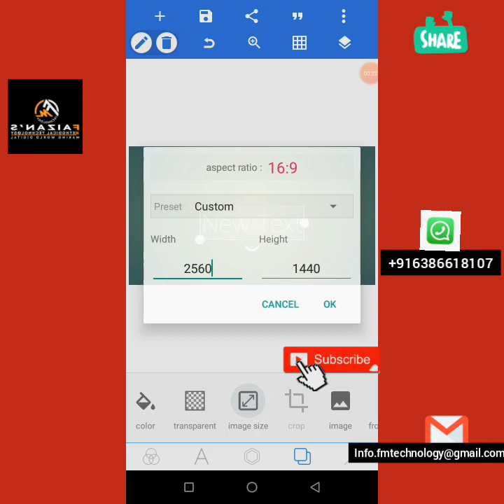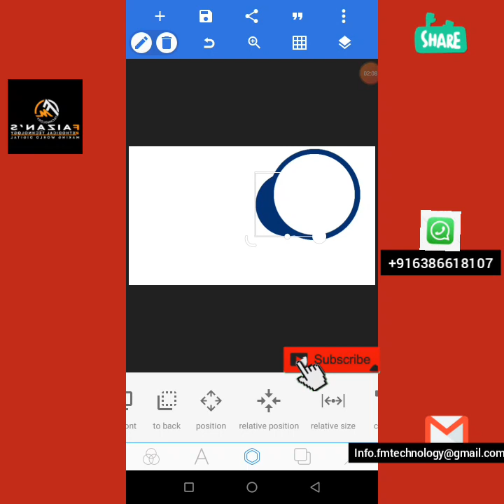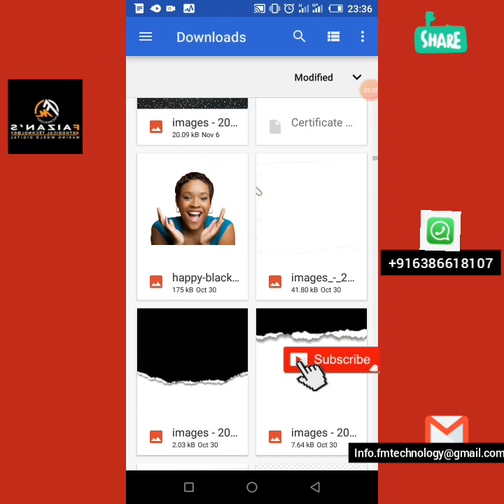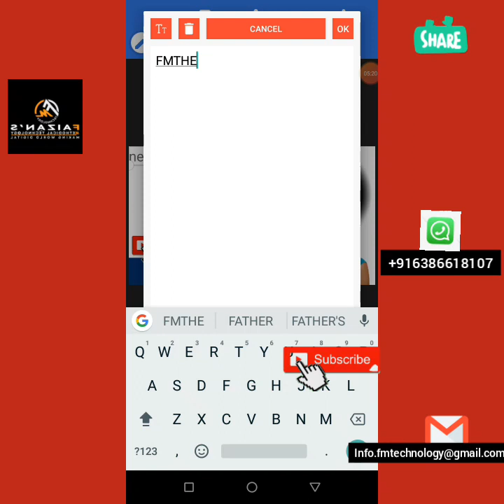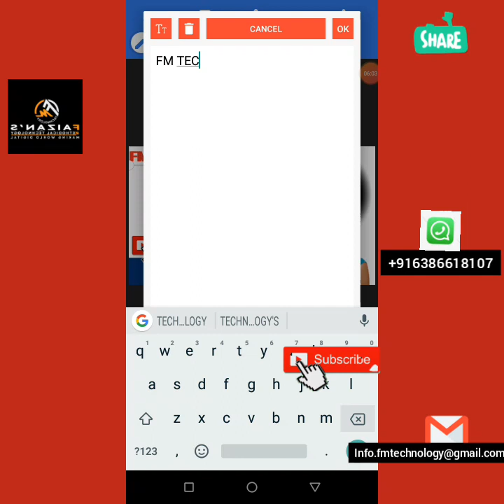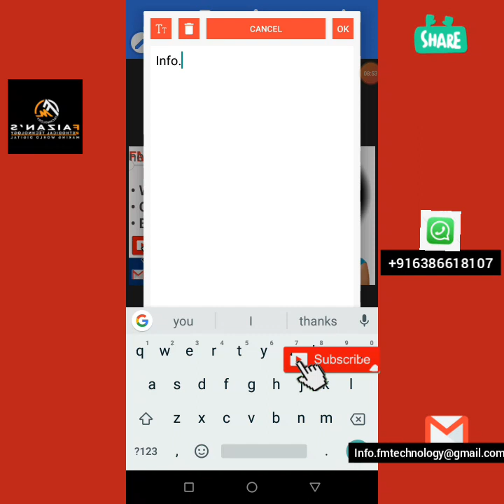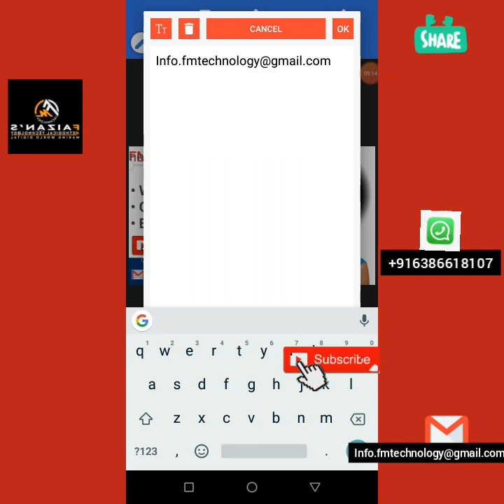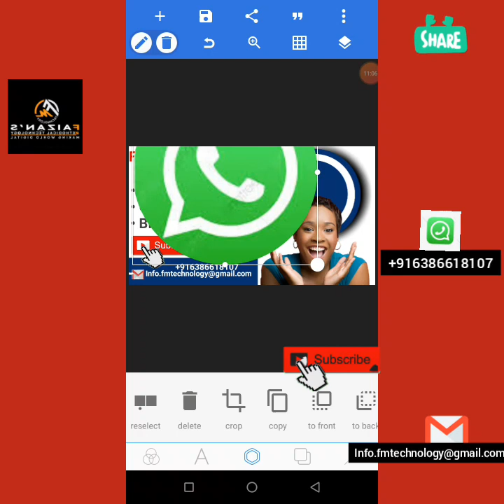How To Make Logo, Banner, Poster and Flyers Using Phone| Part 9: "How To Design Youtube Ad Flyer".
Welcome to FM Technology. In this part  you will learn that how to design youtube ad flyer.